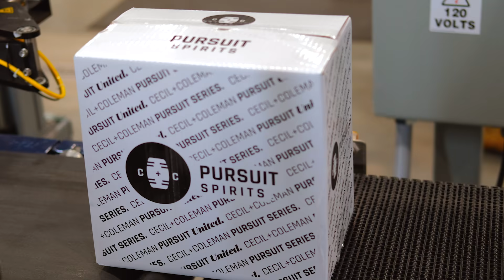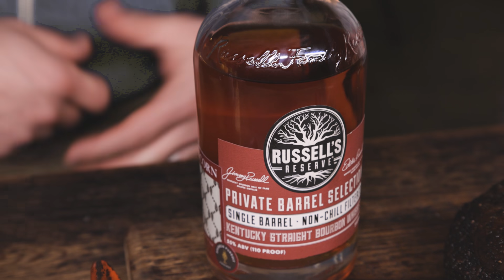The best bourbons to pair with brisket, ribs, pulled pork and sausage - BBQ & Bourbon Pairing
BBQ & Bourbon are one of my favorite pairings in the world. They go together better than peanut butter & jelly. We set out to find the best bourbons to pair with the most popular smoked meats. In this case we paired brisket, ribs, pulled pork and sausage with bourbons that are obtainable. For this YouTube video we brought in Ryan Cecil, a true bourbon expert from Kentucky, to Texas. Ryan is the co-host of Bourbon Pursuit, the #1 downloaded podcast in Bourbon. Ryan is also the Master Blender at Pursuit Spirits. Ryan has grown up in the bourbon business and as he says in the video, it is in his blood. As a bonus, Ryan also makes 2 amazing whiskey cocktails in this video. A Bourbon Mojito & an Old Fashioned.

About Meat Church BBQ:
Welcome to the official Meat Church BBQ YouTube channel! Meat Church is a global lifestyle BBQ brand and has one of the largest social media reaches in the world of outdoor cooking. The unique brand offers some of the most popular craft BBQ seasonings, apparel, recipe development & live fire cooking instruction around the world. Matt Pittman is the pitmaster and the founder of Meat Church BBQ. He is an expert and respected authority on outdoor cooking. Students travel from around the world to attend BBQ schools in his private outdoor kitchen.